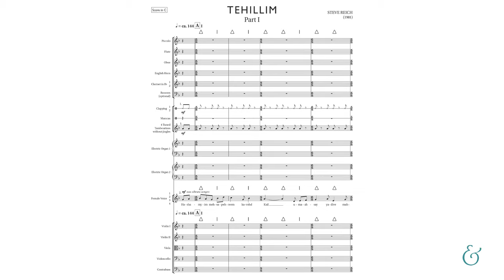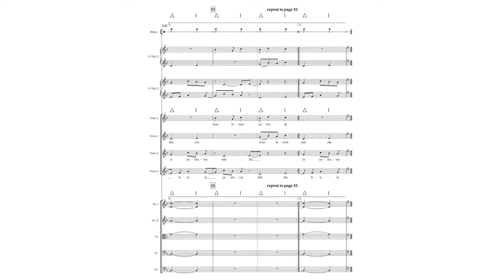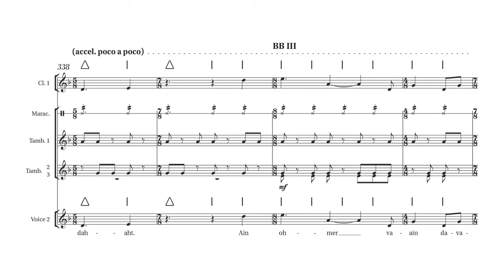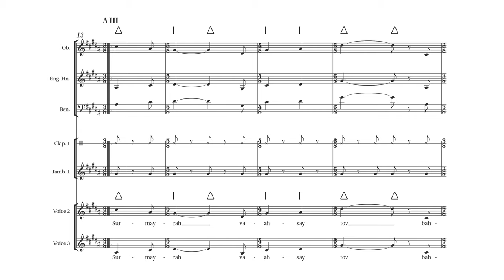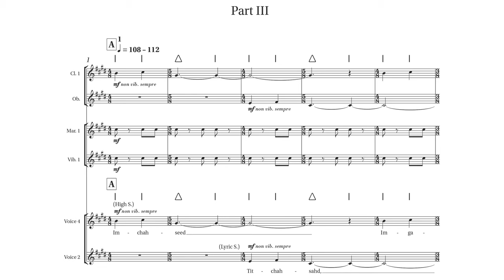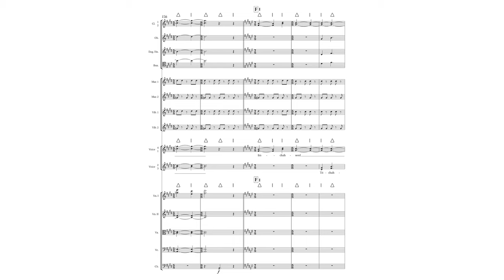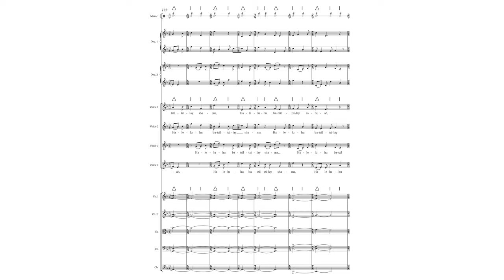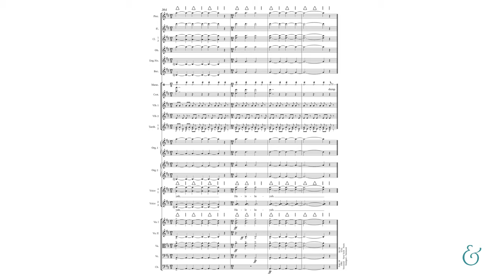Reich - Tehillim - Complete (Official Score Video)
B&H Study Score Video Series: Listen and follow along with the publisher's score of Steve Reich's "Tehillim."

This 1981 work draws its title from the Hebrew word for "Psalms" and is one of several pieces in which Reich turns to his Jewish faith for inspiration. Tehillim is a setting of Psalms 19:2-5 (19:1-4 in Christian translations), 34:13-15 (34:12-14 in Christian translations), 18:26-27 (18:25-26 in Christian translations) and 150:4-6. It marks the first time since his student days that Reich set text to music. In his program note, Reich discussed the text setting, writing: "One of the reasons I chose to set Psalms as opposed to parts of the Torah or Prophets is that the oral tradition among Jews in the West for singing Psalms has been lost. (It has been maintained by Yemenite Jews.) This meant that I was free to compose the melodies for Tehillim without a living oral tradition to either imitate or ignore."

Cette oeuvre de 1981, dont le titre vient de la traduction Hébreuse pour "psaumes", est l'une des nombreuses pièces pour lesquelles Reich puise son inspiration de sa foi Juive. Tehilim est un ensemble de psaumes 19:2-5 (19:1-4 dans les traductions chrétiennes, 34:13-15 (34:12-14 dans les traductions chrétiennes), 18:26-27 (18:25-26 dans les traductions chrétiennes) et 150:4-6. C'est la première fois depuis ses années d'étudiant que Reich mets du texte en musique. Dans ses notes, Reich parle de [l'agencement] du texte : "L'une des raisons pour laquelle j'ai choisi des Psaumes au lieu de passages de la Torah ou des Prophètes est que la tradition orale de chanter les Psaumes chez les Juifs à été perdue (tradition maintenue par les Juifs Yemenites). Cela signifie que j'étais libre de composer les mélodies de Tehilim sans avoir à imiter ou ignorer une tradition orale vivante."

00:03 Part I
11:50 Part II
17:46 Part III
24:05 Part IV

The Hawkes Pocket Score for Tehillim is available from The Shop at Boosey.com

Recording:
Tehillim
Composed by Steve Reich
Performed by Steve Reich and Musicians
Conducted by George Manahan
Courtesy of ECM Records